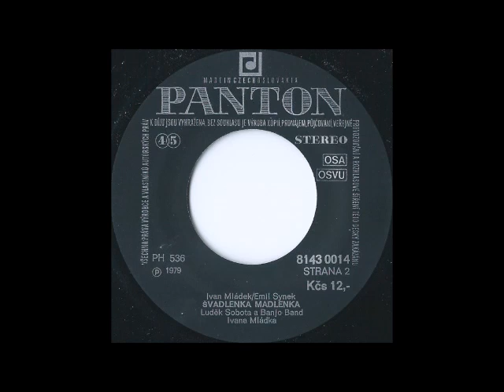Luděk Sobota - Švadlenka Madlenka